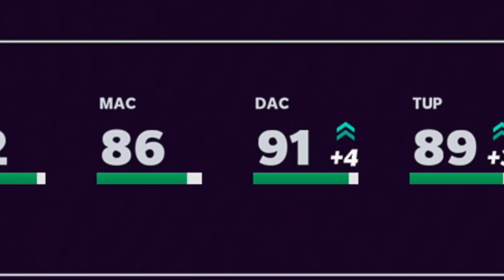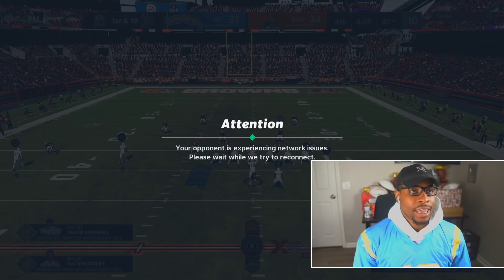Justin Herbert ...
VictionaryHD
9611 Brookdale Dr STE 100 #102

Twitter 👉 @VictionaryHD
Instagram 🤳 @VictionaryHD
SnapChat 👻 @IsThatVic